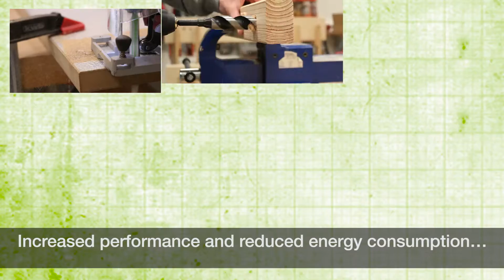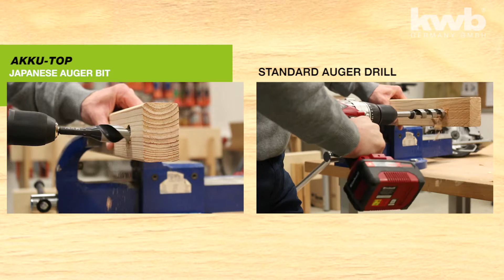kwb AKKU TOP: The new accessories for cordless machines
Maximise the performance of your cordless machine…
with the new AKKU-TOP accessory range from kwb Germany.

Design Registration:  986069